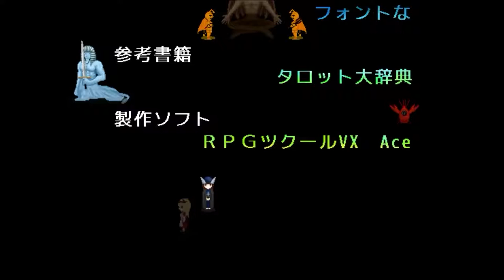タロットに導かれて来たけど俺帰る！！【愚者アリア】実況 Part12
ラッパのエェェェェェェル！

初対面の天使がいきなり現れたかと思ったら、偉そうに審判を下してきました。アリアちゃんは善人だぞ！きっと